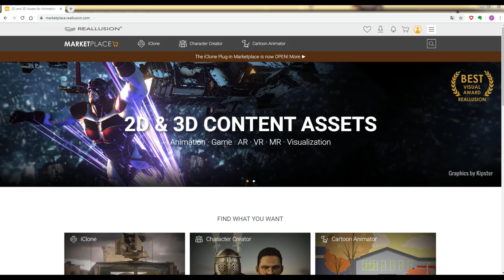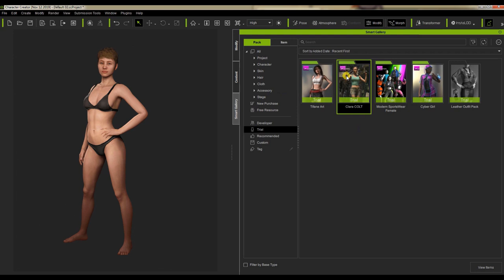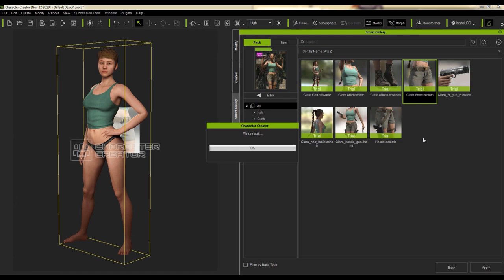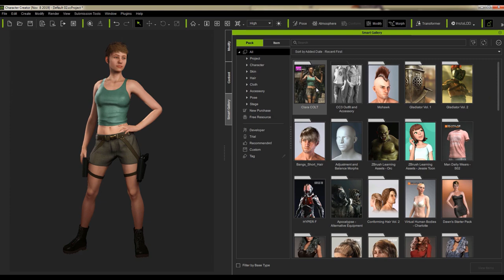Smart Gallery Tutorial - Effortless Trial to Buy Experience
The Smart Gallery aims to bring an intuitive and streamlined content experience when managing multiple assets of Reallusion products including iClone, Character Creator and Cartoon Animator (future update).

One of the big plus of content sold in the Reallusion Marketplace is its availability for trial before purchase. The video shows how to select Trial Content from the Marketplace, download them via the Smart Gallery to try before purchase. If you are satisfied with the trials, then you can directly add them to your cart for checkout.

Note: Assets shown in this tutorial serve only as reference materials.

00:07 Reallusion Marketplace
00:26 Adding to Trial Download List
00:57 Prompting Installation
02:12 Purchasing by Right-clicking on the Pack
03:10 Activating Purchased Items to Remove Watermark